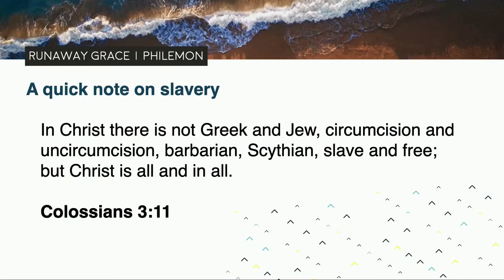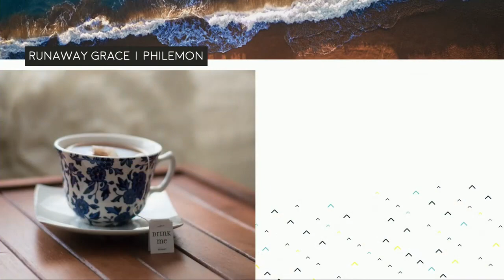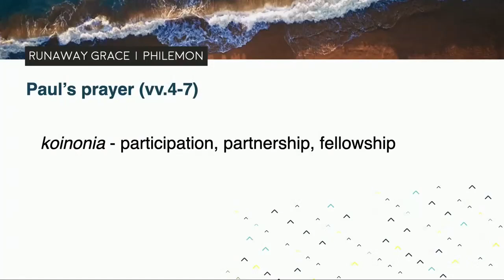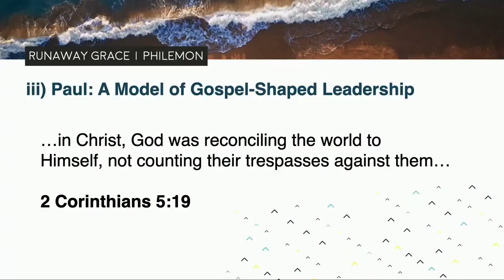Runaway Grace | Philemon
Philemon: Runaway Grace
Runaway Grace
Philemon
Sunday 16th July
Cameron Noakes